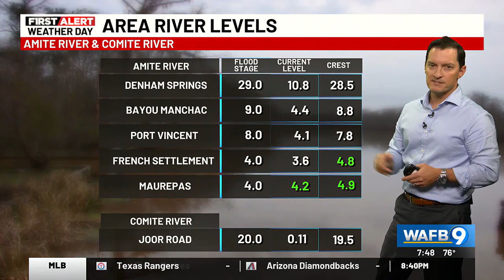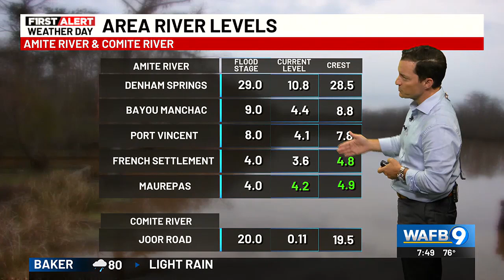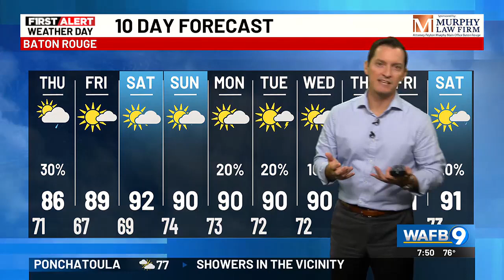7:40 p.m. Hurricane Francine update from Dr. Steve Caparotta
7:40 p.m. Hurricane Francine update from Dr. Steve Caparotta